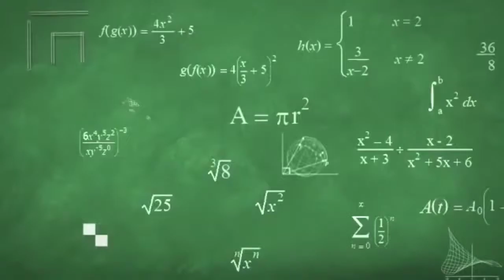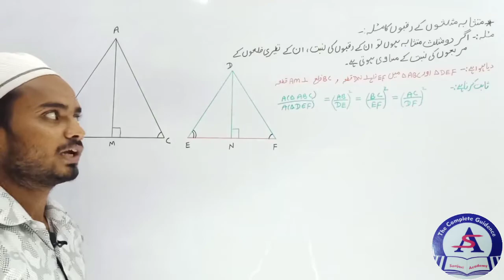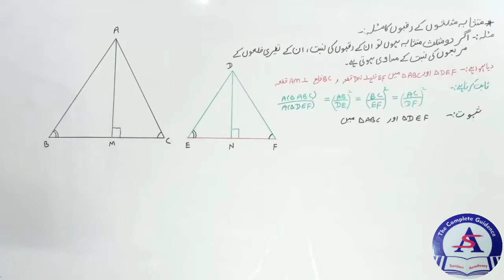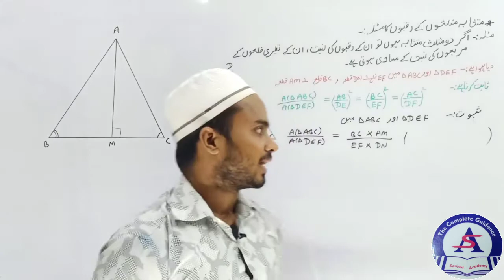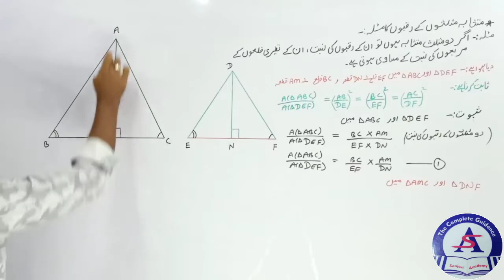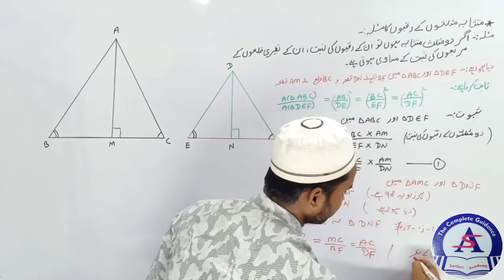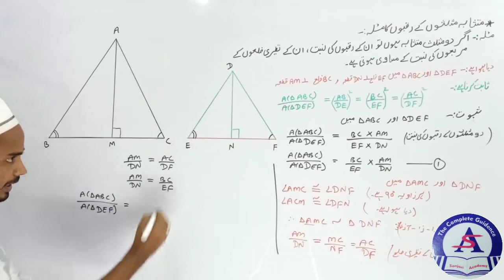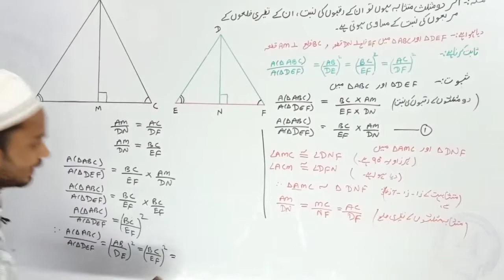SIMILARITY متثابہت IN URDU PART 21 FULL DETAIL BY ZAKARIYA SIR ( SANJARI ACADEMY)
SIMILARITY  متثابہت   IN URDU  PART 1
 FULL DETAIL BY ZAKARIYA SIR ( SANJARI ACADEMY)

SIMILARITY  متثابہت   IN URDU  PART 2 FULL DETAIL BY ZAKARIYA SIR ( SANJARI ACADEMY)

SIMILARITY  متثابہت   IN URDU  PART 3  FULL DETAIL BY ZAKARIYA SIR ( SANJARI ACADEMY)

SIMILARITY  متثابہت   IN URDU  PART 4 FULL DETAIL BY ZAKARIYA SIR ( SANJARI ACADEMY)

SIMILARITY  متثابہت   IN URDU  PART 5 FULL DETAIL BY ZAKARIYA SIR ( SANJARI ACADEMY)

Title (required)
SIMILARITY  متثابہت   IN URDU  PART 6

SIMILARITY  متثابہت   IN URDU  PART 7

Title (required)
SIMILARITY  متثابہت   IN URDU  PART 8

SIMILARITY  متثابہت   IN URDU  PART 9

SIMILARITY  متثابہت   IN URDU  PART 10

SIMILARITY  متثابہت   IN URDU  PART 11 FULL DETAIL BY ZAKARIYA SIR ( SANJARI ACADEMY)

SIMILARITY  متثابہت   IN URDU  PART 12 FULL DETAIL BY ZAKARIYA SIR ( SANJARI ACADEMY

SIMILARITY  متثابہت   IN URDU  PART 13 FULL DETAIL BY ZAKARIYA SIR ( SANJARI ACADEMY

SIMILARITY  متثابہت   IN URDU  PART 14 FULL DETAIL BY ZAKARIYA SIR ( SANJARI ACADEMY

SIMILARITY  متثابہت   IN URDU  PART 15

SIMILARITY  متثابہت   IN URDU  PART 16

SIMILARITY  متثابہت   IN URDU  PART 17

SIMILARITY  متثابہت   IN URDU  PART 18

SIMILARITY  متثابہت   IN URDU  PART 19

SIMILARITY  متثابہت   IN URDU  PART 20

Similarities preserve planes, lines, perpendicularity, parallelism, midpoints, inequalities between distances and line segments.[19] Similarities preserve angles but do not necessarily preserve orientation, direct similitudes preserve orientation and opposite similitudes change it.[20]

The similarities of Euclidean space form a group under the operation of composition called the similarities group S.[21] The direct similitudes form a normal subgroup of S and the Euclidean group E(n) of isometries also forms a normal subgroup.[22] The similarities group S is itself a subgroup of the affine group, so every similarity is an affine transformation.

One can view the Euclidean plane as the complex plane,[23] that is, as a 2-dimensional space over the reals. The 2D similarity transformations can then be expressed in terms of complex arithmetic and are given by f(z) = az + b (direct similitudes) and f(z) = az + b (opposite similitudes), where a and b are complex numbers, a ≠ 0. When |a| = 1, these similarities are isometries.